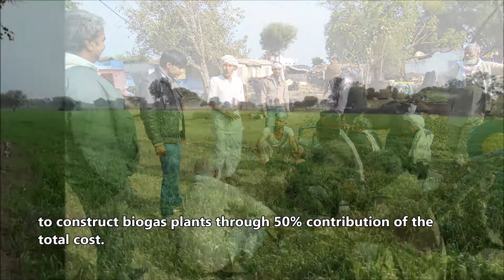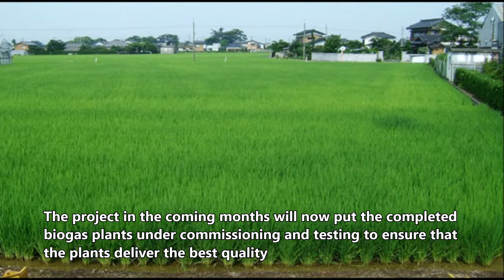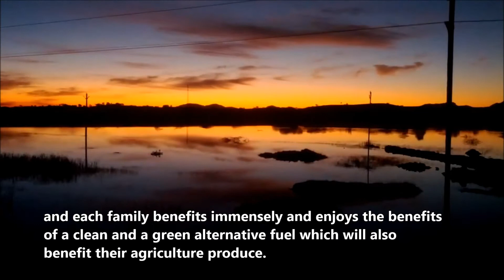Biogas for Life: building first biogas plants in India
The Biogas Channel & Humana People to People Italia project is going on. After months of work of a qualified staff, first biogas plants have been built. One of the women that live in the Alwar district tells us the benefits of using the gas produced by the plant for cooking.